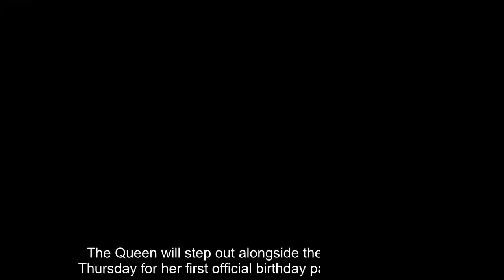Trooping the Colour Plans Revealed — and There's an Unexpected Change for Queen Elizabeth